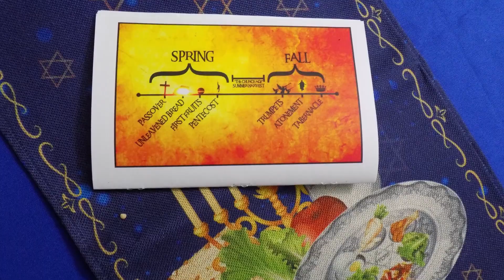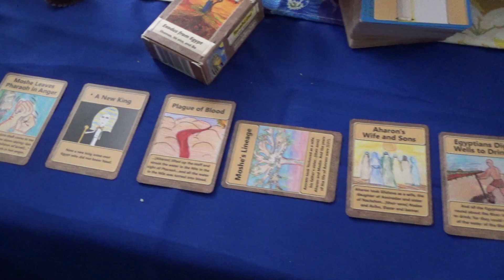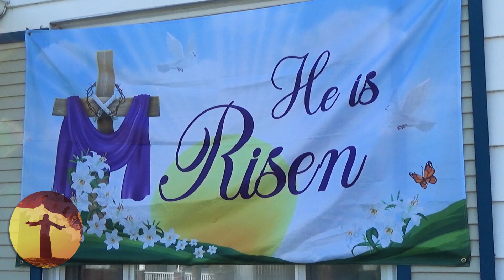Passover & First Fruits - Resurrection Day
Join us as we review our celebration of Passover and the Feast of First Fruits!